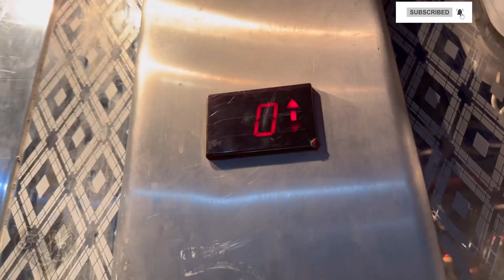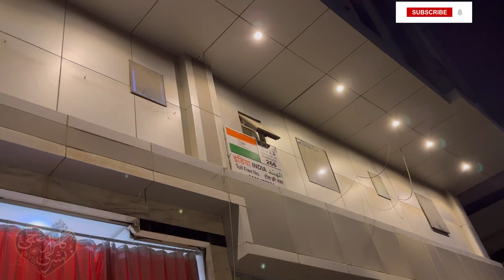Indian Hujjaj in Azizia Building -Hajj 2023-latest update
Kindly comment the correct building number and room number i am trying to complete each n everyones request please have patience cause its hajj time n its too much difficult to roam around aziziya i spend half of the day to complete 2 or more requests
Hope u all understand..